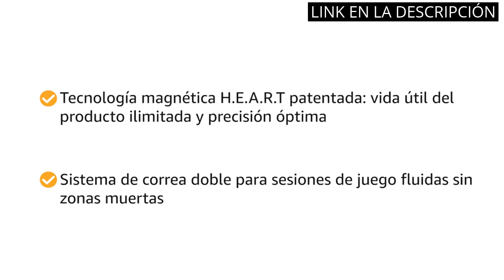【TS PC】Los 4 mejores productos para mejorar tu experiencia PC: Descubre Ts Pc y más 🔥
✋  Aquí están los 4 mejores productos para mejorar tu experiencia pc: descubre ts pc y más disponibles en el mercado.

🔽🔽🔽 ENLACES DE COMPRA TS PC 🔽🔽🔽

1) Thrustmaster TCA Sidestick Airbus Edition - Replica de Joystick Airbus para PC - Licencia Oficial Airbus

2) Logitech G923 Volante y Pedales de Carrera para PlayStation PS4 y PC, TRUEFORCE 1000 Hz con Force Feedback, Embrague Dual, Funda de Volante en Cuero Auténtico - Negro

3) Thrustmaster T300 RS GT - Volante Force Feedback para S5 / PS4 / PC - Licencia Oficial Gran Turismo

4) TH8A Shifter (PS5, PS4, Xbox Series X/S, One, PC)

00:00 - Intro
00:08 - 1) Thrustmaster TCA Sidestick Airbus Edition - Replica de...
00:47 - 2) Logitech G923 Volante y Pedales de Carrera para...
01:22 - 3) Thrustmaster T300 RS GT - Volante Force Feedback...
02:03 - 4) TH8A Shifter (PS5, PS4, Xbox Series X/S, One,...
02:47 - Outro